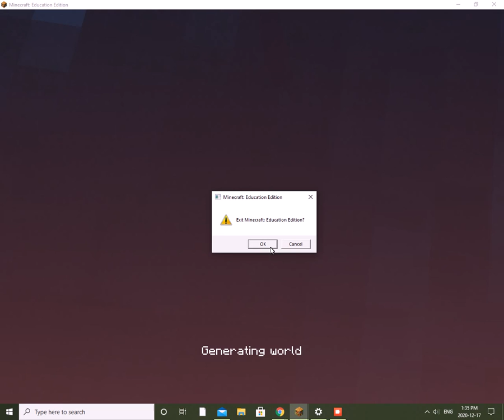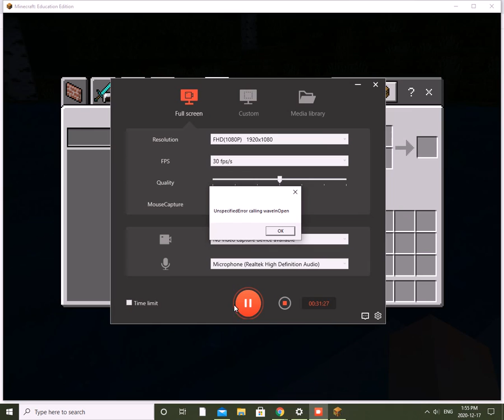subscribe to my channel